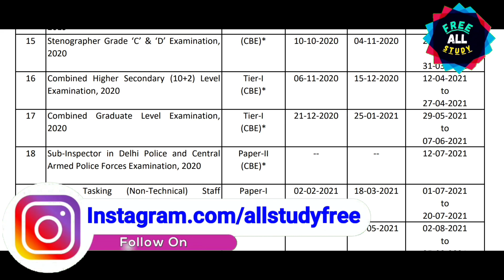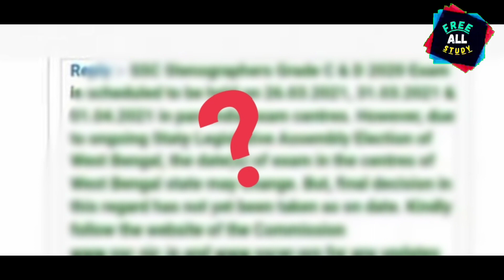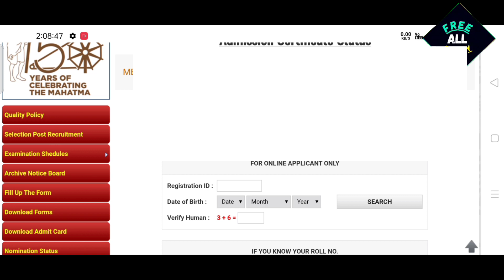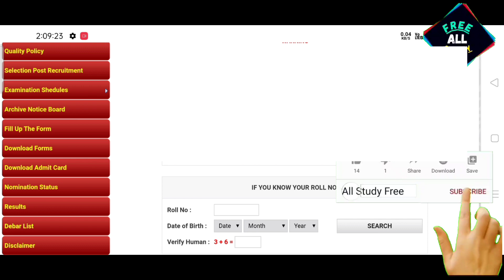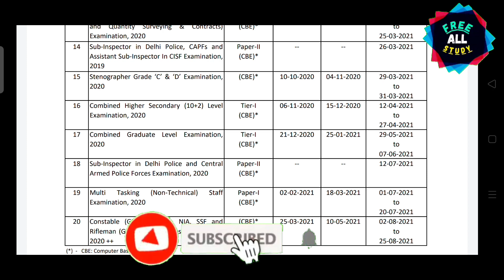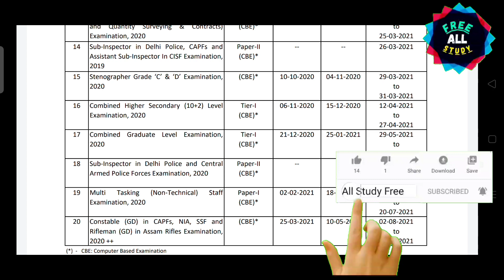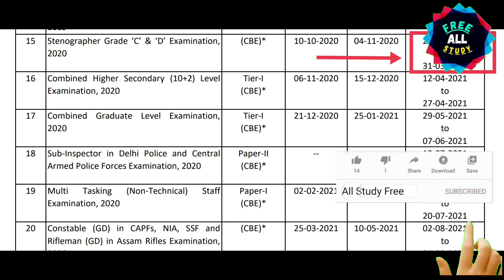SSC STENOGRAPHER EXAM 2021 RTI OFFICE REPLY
ADMIT CARD CARD DOWNLOAD ALL REGIONS :- Soon

◆SSC CR- SSC STENOGRAPHER 2021 ADMIT CARD Coming Soon